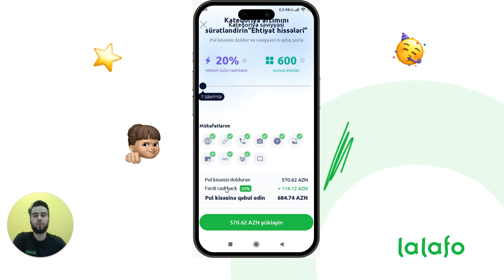🎉 lalafoClub ilə tanış olun! lalafo-dan möhtəşəm loyallıq proqramı 💚